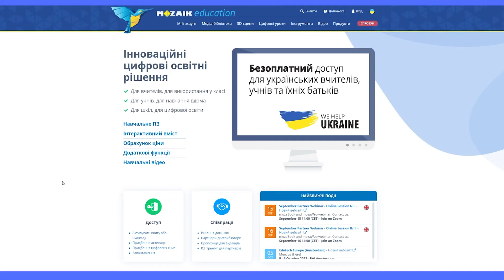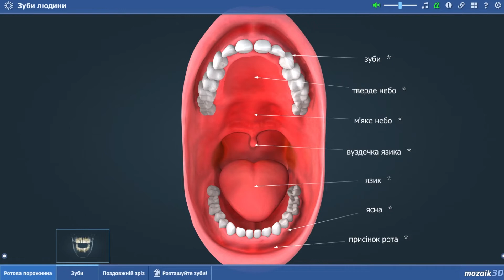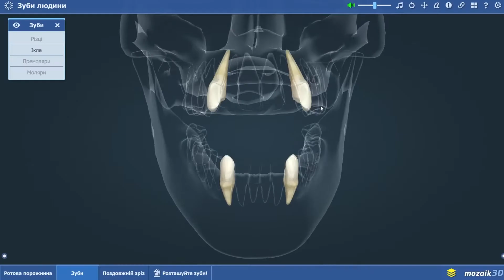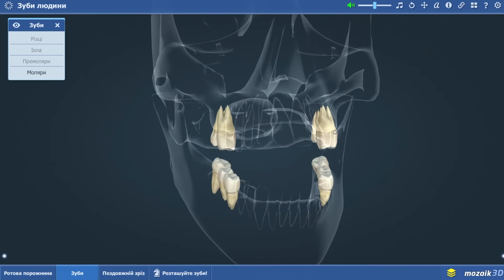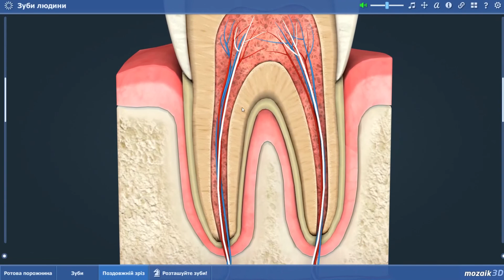8 клас. Біологія. Лабораторне дослідження зовнішньої будови зубів (за муляжами, моделями)